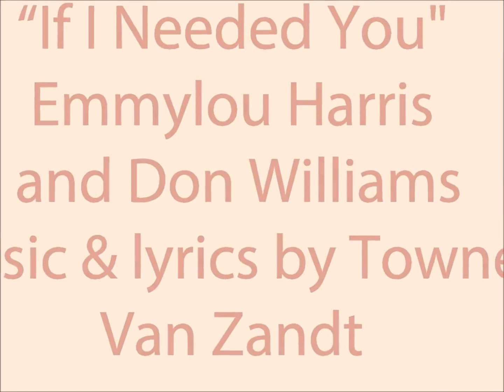Emmylou Harris & Don Williams - If I Needed You